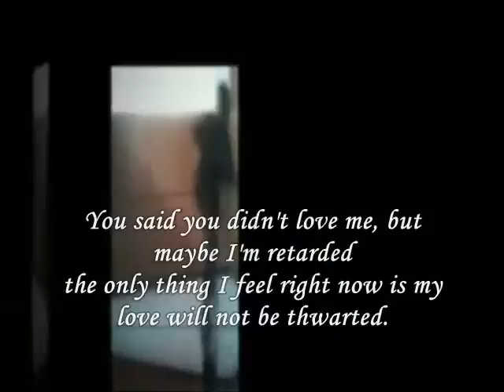I Think Of You My Girlfriend, - Miftachul Wachyudi (Yudee)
do.
do so
Money is an excellent servant, but the host
very bad.